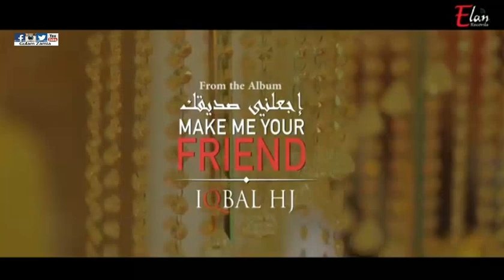ভালোবাসার শ্রেষ্ট গান।